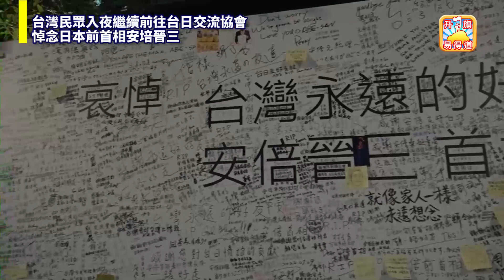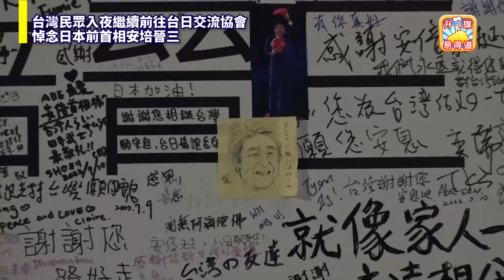7.12【台灣新聞】民眾入夜繼續前往悼念日本前首相安培晉三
7.12【台灣新聞】民眾入夜繼續前往悼念日本前首相安培晉三